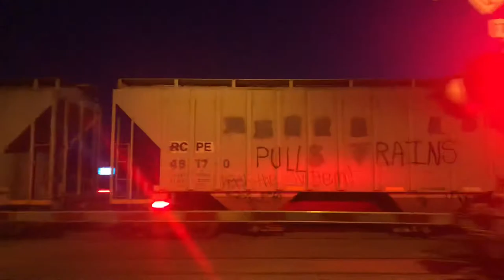My first a416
Lead by sd70i